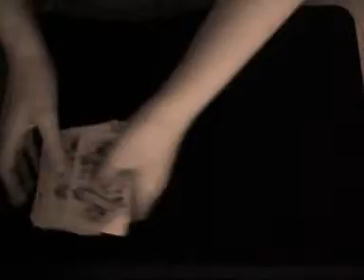Cool Card Trick